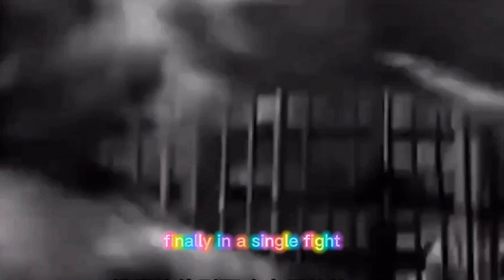War of kings: Who is the last king when tigers fight lions？